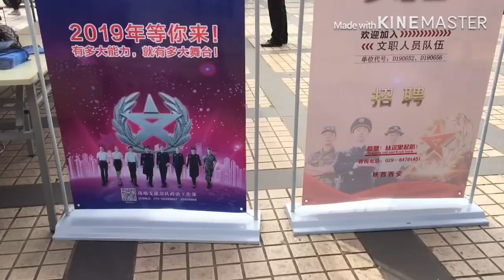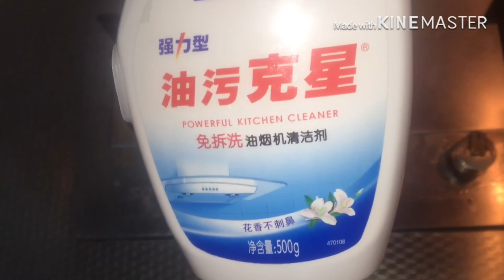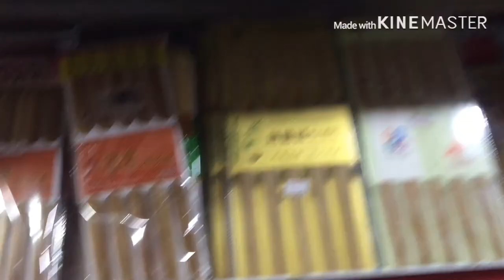My kitchen deep cleaning || Dinner with friends || By Pakistani mom vlogs in China 🇨🇳